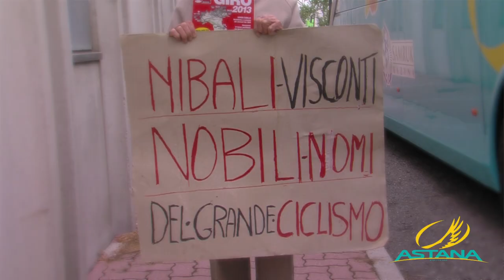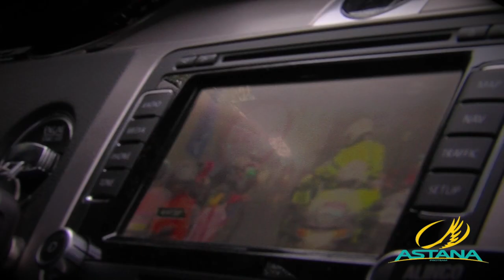Gorazd Stangelj in St14 Giro d'Italia